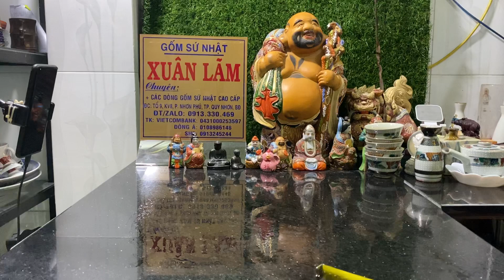Tổng hợp Gốm Nhật ngày 4.4.2022 lúc 19h ĐT Zalo 0913330469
Tổng hợp các mặt hàng Gốm Nhật đt Zalo 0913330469